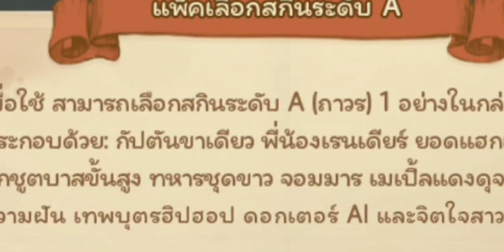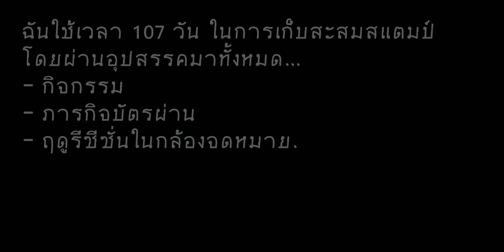Tom and Jerry chase Exe. | ไปรษณีย์ฝากมิตรสู้ฟัด!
120 นาที)

ทู้ดเดิล กาโรวใส่ชุด "เจ้าหญิง" แล้วน่ารักที่สุดเลย💕